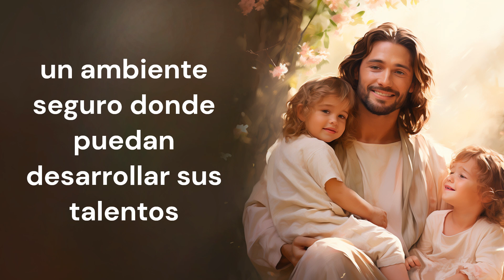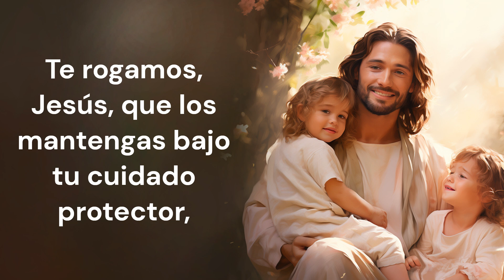ORACIÓN POR LOS JÓVENES Y NIÑOS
Este video nos guía en una oración pidiendo a Dios que ilumine, proteja y guíe a nuestros jóvenes y niños, asegurando que crezcan con valores, fortaleza y esperanza para enfrentar los desafíos del mundo.